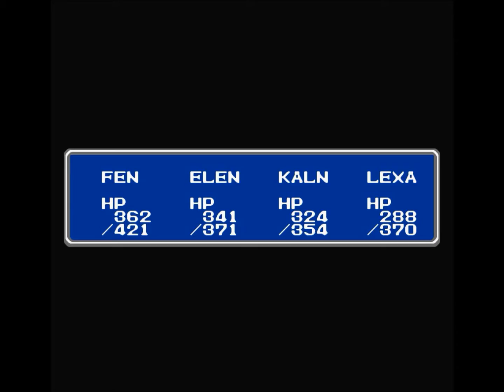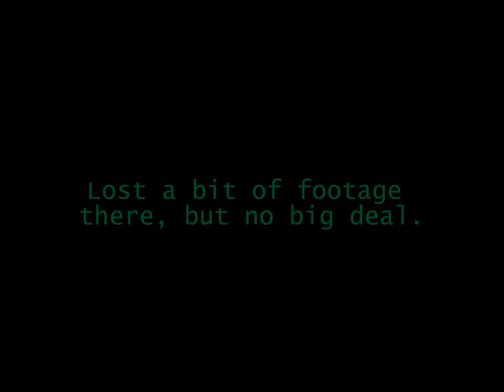FF1 (No Commentary) Part VIII - Sea Shrine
### Segment Comments ###

The Sea Shrine is a treasure trove waiting to be found. Aside from the crazy amounts of money and experience, here are the major items you'll want to pick up:

1) Ribbon - This is our second of 3 total.

2) Mage Staff - Casts FIR2 upon use, never runs out of charges and does not need to be equipped.

3) Opal Bracelet - Excellent armor boost for our Master.

4) Light Axe (x2) - Casts HRM2 upon use, never runs out of charges and does not need to be equipped.

As for enemies?

1) WATER - Just like the Earth and Fire Caves, this dungeon has its related element as an enemy. They hit very hard, and you can't run away. If your party includes a black wizard, they're extremely vulnerable to ice.

2) GHOST - By far the most dangerous enemy here. They're small (more allowed on the screen) and deal insane amounts of damage. Luckily, by the time you face them you should have plenty of tools with which to dispatch them.

KRAKEN is the toughest boss fight of the fiends yet, as he gets in lots of hits regularly and has nasty critical strikes. Use RUSE or INVS if you have them, as it will reduce the amount of hits he scores. You might get lucky though - he's kind of dumb sometimes and uses the ineffective "INK" spell.